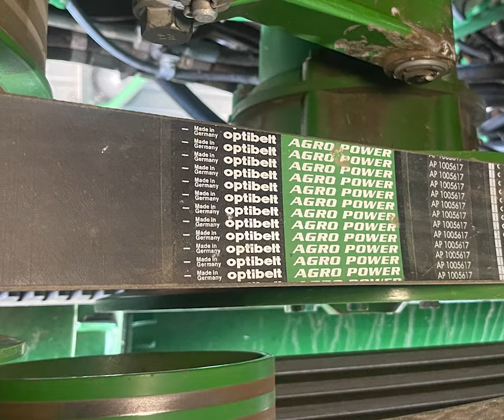SUCCESS with optibelt AGRO POWER on combine harvester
The optibelt AGRO POWER drive belts are engineered to handle the demanding conditions of the Australian landscape. Built tough, these belts offer reliable performance, ensuring that your machinery won't let you down when it matters most.
Whether you're facing extreme heat, dust, or heavy loads, Optibelt AGRO POWER belts are engineered to deliver consistent, high-quality performance, making them a trusted choice for agricultural applications in harsh environments.”